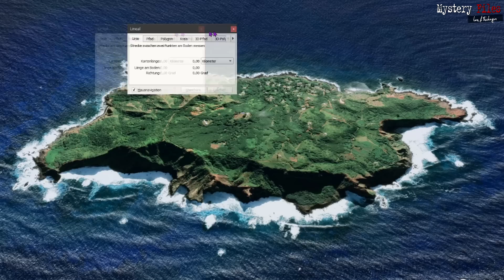Die Mysterien der Pitcairn Inseln und der Osterinsel im Pazifik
Einsam und (fast) verlassen liegt mitten im Pazifik die winzige Insel Pitcairn. Eine der isoliertesten Inseln der Welt, die jedoch durch die "Meuterei auf der Bounty" weltberühmt wurde. Denn die Meuterer fanden hier 1790 eine unbewohnte Insel als Versteck vor. Das war aber nicht immer so!

Als die britischen Meuterer des Schiffes Bounty 1789 nach einer Zuflucht suchten, fanden sie ein Jahr später die Insel Pitcairn wieder. Sie war, wie die zu den heutigen Pitcairninsel gehörigen andere Insel des Gebietes, vollkommen unbewohnt und bot sicheren Unterschlupf. Eine nicht mal 5 Quadratkilometer winzige Insel mitten im Süden des Pazifik, die noch dazu falsch auf damaligen Seekarten eingetragen war.

Doch schon 1000 Jahre zuvor erreichten polynesische Seefahrer das kleine Stück Land in den Weiten des Ozeans. Sie schufen nicht nur ein Handelsnetz mit anderen Inseln des Südpazifik, sondern auch Steinstatuen, die große Ähnlichkeit mit den Moai der Osterinsel (Rapa Nui) haben. Dies bemerkte schon die ersten Meuterer und folgende Entdecker, die Pitcairn erkundeten. Doch irgendwann wurde die Insel vollständig von den  Polynesiern verlassen. Zu einer Zeit, als es tausende Kilometer weiter auf der Osterinsel bereits den Kult um die Moai gab.

Offensichtlich gab es über die unendliche Wasserwüste des Pazifik einen Austausch! Ein Rätsel der Archäologie, da heute kaum mehr Spuren auf Pitcairn zu finden sind.

Mehr dazu in diesem Video vom 5. Mai 2022.

Bleibt neugierig ...
►per klassischer Banküberweisung unterstützen:
Fischinger
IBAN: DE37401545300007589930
BIC: WELADE3WXXX
Verwendung: „Spende Fischinger-Online“